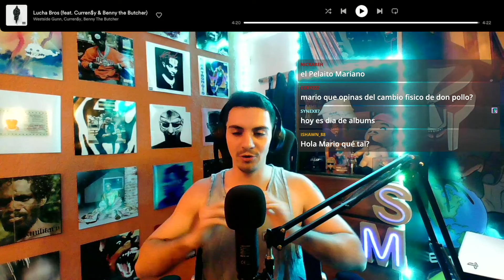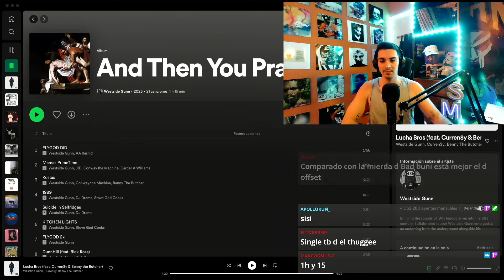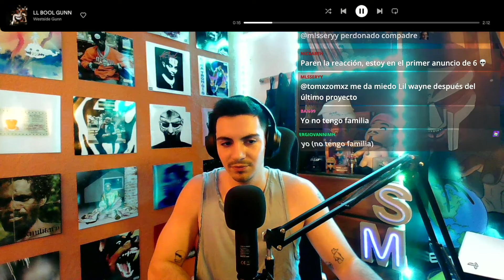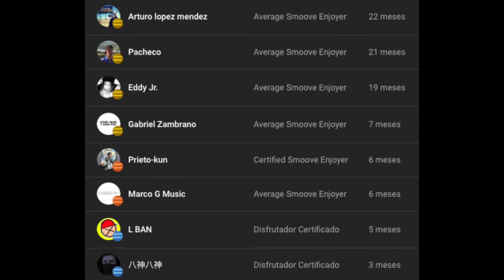Westside Gunn - And Then You Pray For Me | REACCIÓN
And Then You Mid For Me

FLYGOD DiD by Westside Gunn & AA Rashid
Mamas Primetime by Westside Gunn, JID, Conway the Machine & Cartier A Williams
Kostas by Westside Gunn, Conway the Machine & Benny the Butcher
1989 by Westside Gunn, DJ Drama & Stove God Cooks
Suicide In Selfridges by Westside Gunn & DJ Drama
KITCHEN LIGHTS by Westside Gunn & Stove God Cooks
FLYGOD 2X
DunnHill (Ft. Rick Ross)
House Of GLORY by Westside Gunn & Stove God Cooks
JD Wrist by Westside Gunn, Stove God Cooks, Estee Nack & Trap-A-Holics
Disgusting by Westside Gunn & Giggs
Chloe by Westside Gunn & Ty Dolla $ign
LL BOOL GUNN
Babylon Bis by Westside Gunn & Stove God Cooks
Ultra GriZelda (Ft. Denzel Curry)
Jalen Rose by Westside Gunn & Boldy James
Steve and Jony by Westside Gunn & EST Gee
MR EVERYTHING by Westside Gunn & DJ Swamp Izzo (Ft. Jeezy)
Freddy Js by Westside Gunn & Peezy
The Revenge Of Flips Leg by Westside Gunn & Rome Streetz